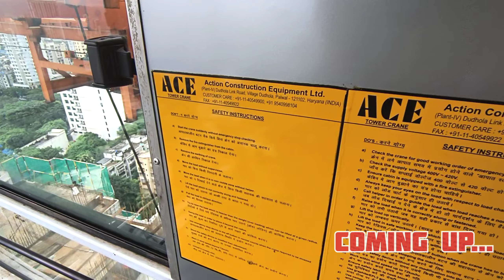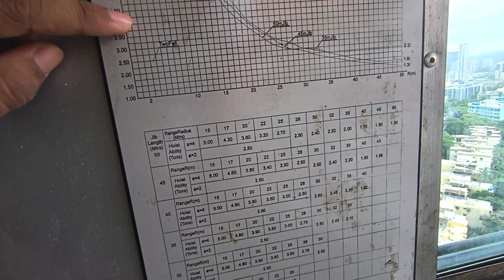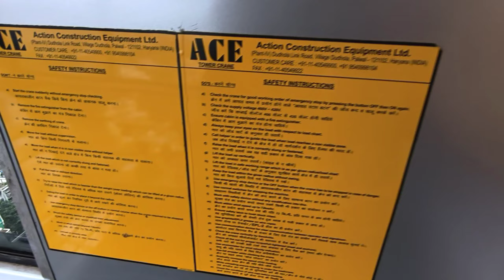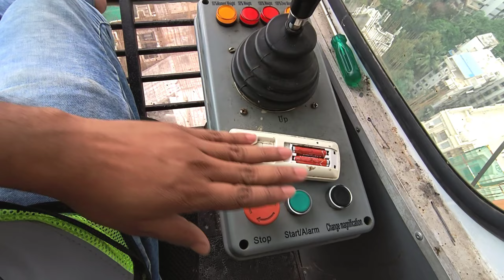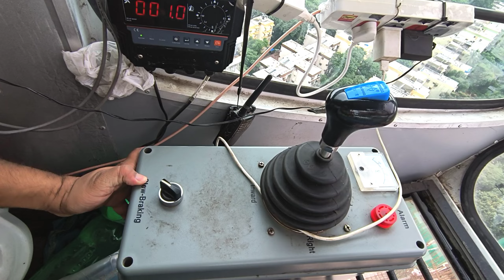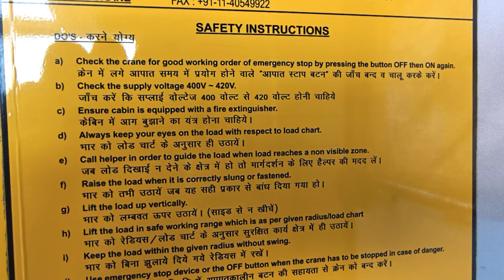Tower Crane Sikhne Ka Sabse Asan Tarika 🏗️ | Tower Crane Training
YOUR QUERYS :-